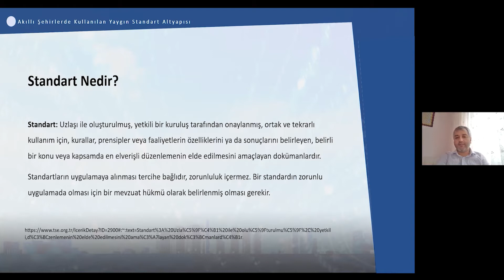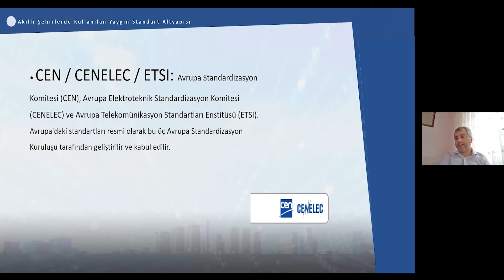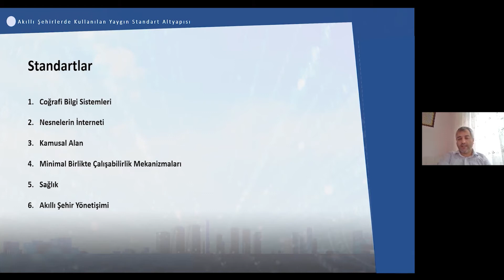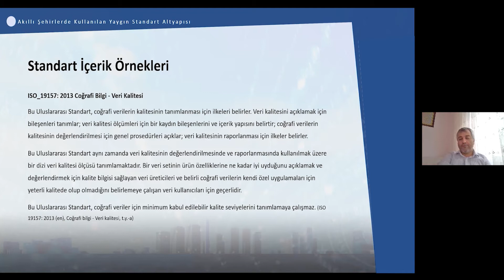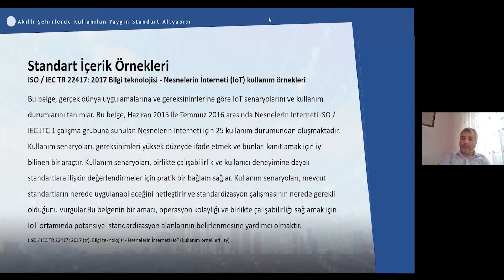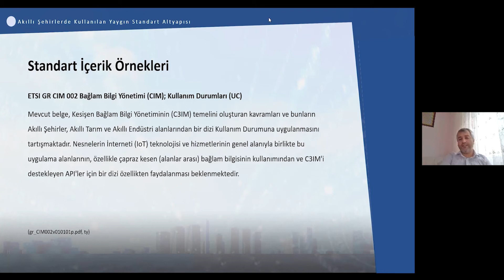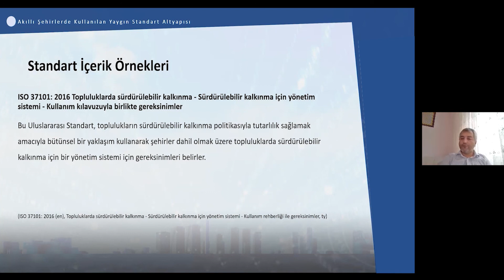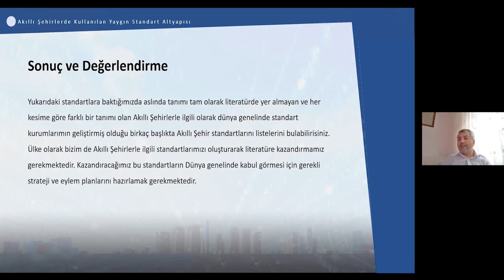AKILLI ŞEHİRLERDE KULLANILAN YAYGIN STANDART ALTYAPISI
Akıllı Şehirler Kapasite, Geliştirme ve Rehberlik Projesi kapsamında hazırlanan eğitim videoları